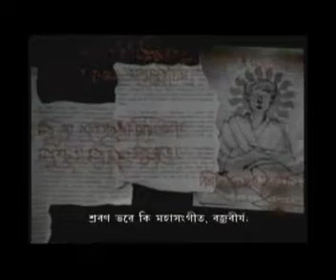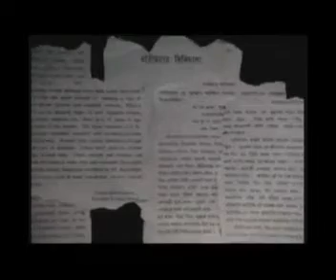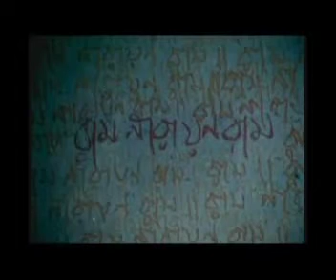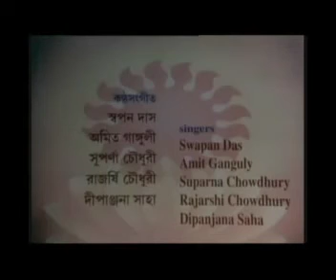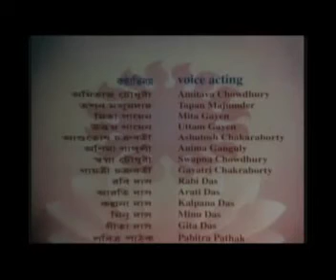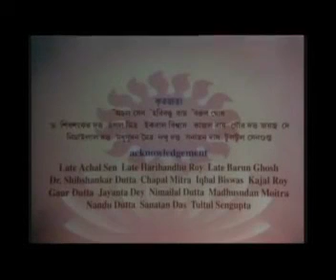Guru Kripahi Kebalom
group title song & Giti Allekkhya
By Sri Swapan Das
Bed Sangeet Shipi
Ashis Guha
kolkata, india